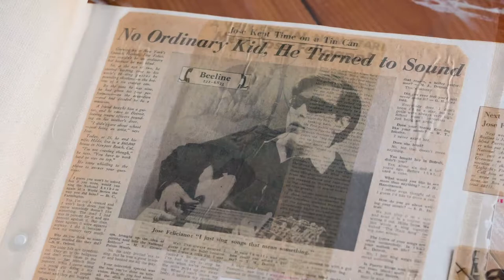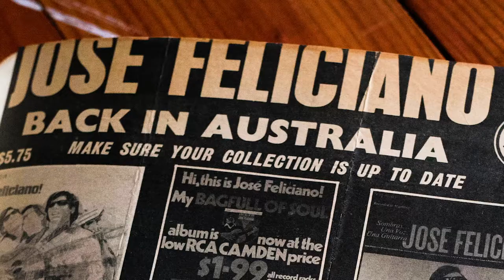Jose Feliciano 90 Second Trailer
Jose Feliciano will be performing LIVE with the Victoria Symphony on Saturday, January 22nd, 7:30 pm at the Victoria Fine Arts Center.